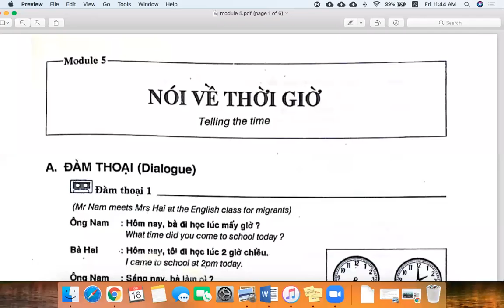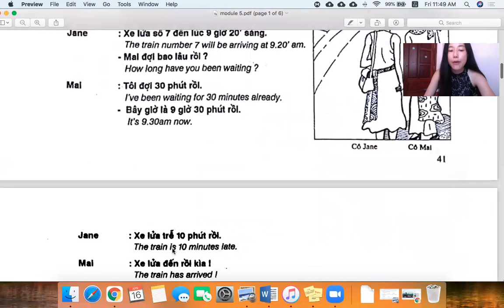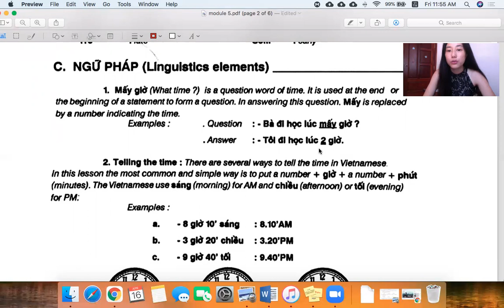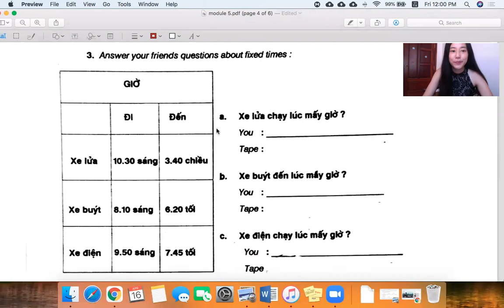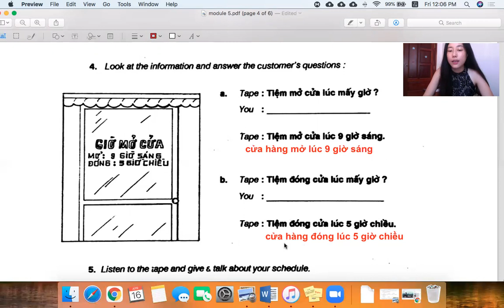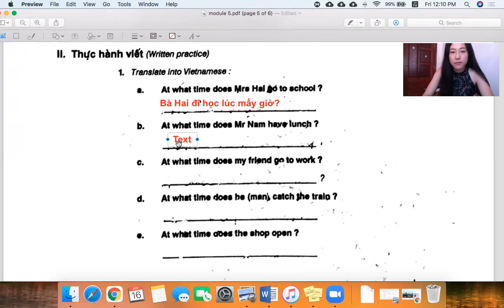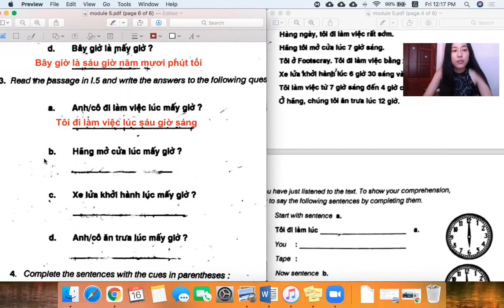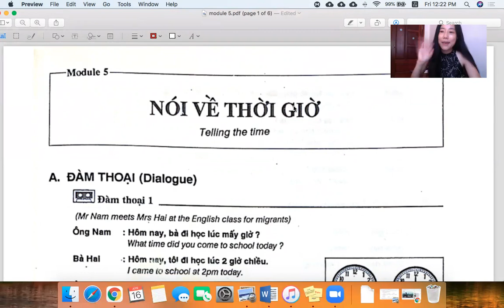Vietnamese for Beginner 1: Module 5 Telling the time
Text book: Tiếng Việt Vietnamese for Beginners 1
Author of the book: Phan Văn Giưỡng